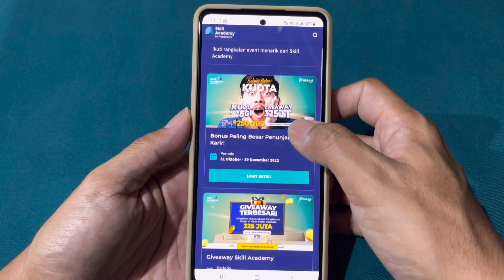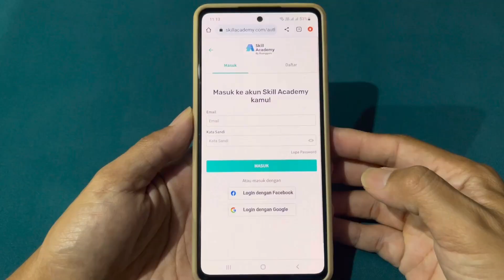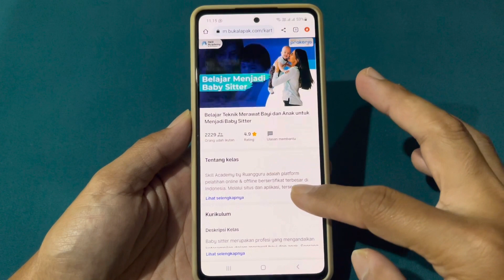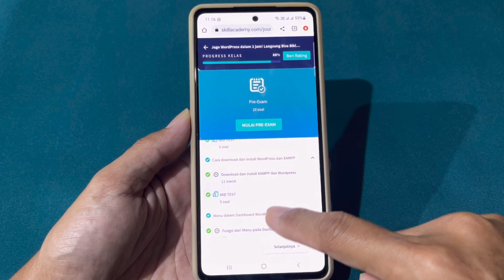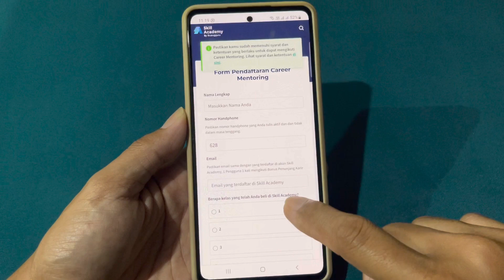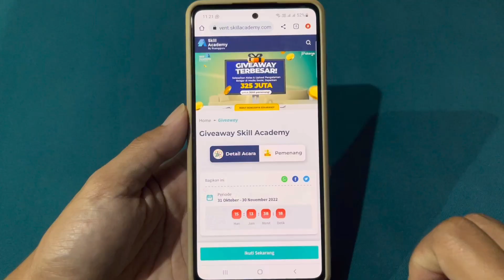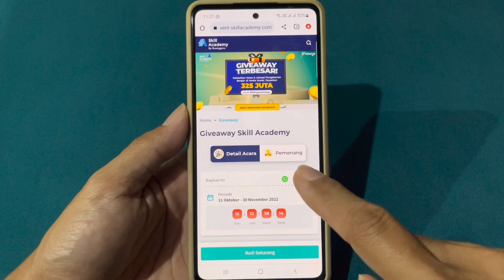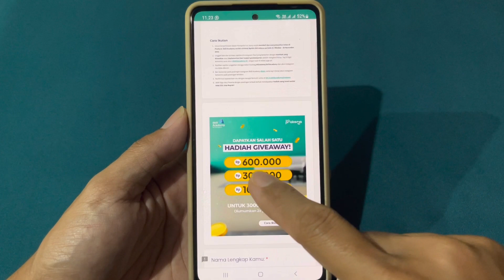3000 Pemenang Giveaway Beli Kelas Prakerja Gelombang 47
Sebelum membeli kelas, silahkan cek Info Bonus Penunjang Karir Skillacademy terUpdate pada link berikut :